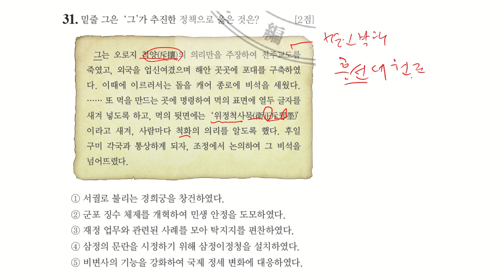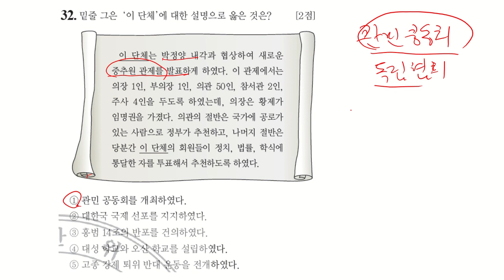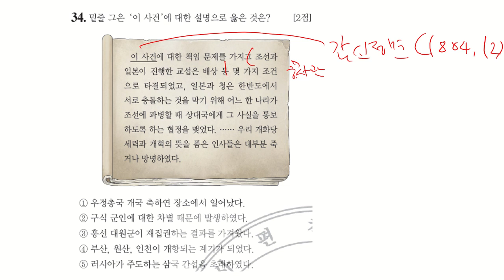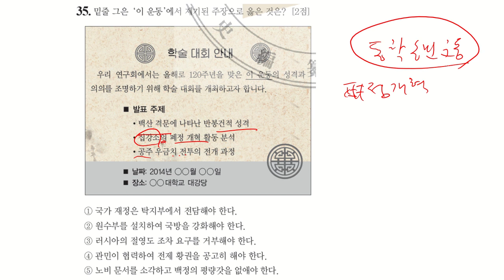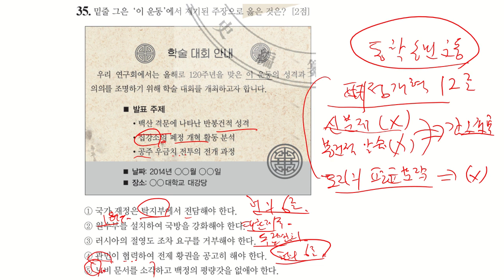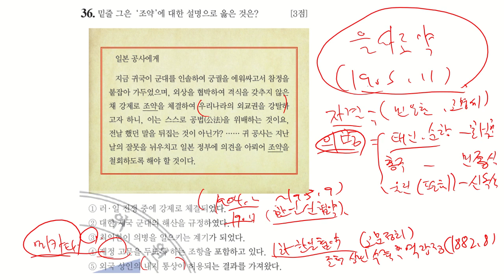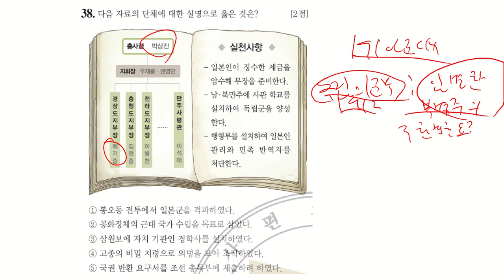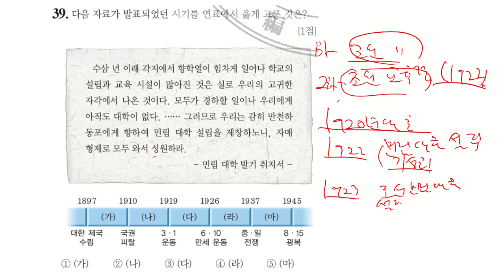24회 한국사능력검정시험 고급 해설 31-40번